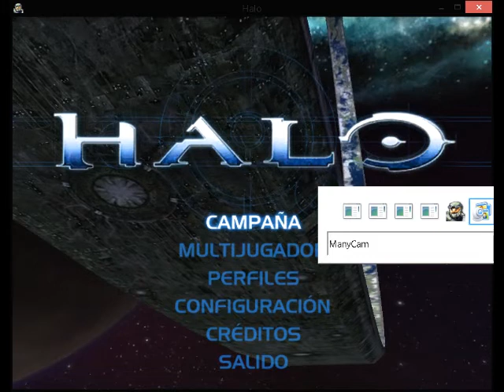Halo: combat evolved Extras of the game.